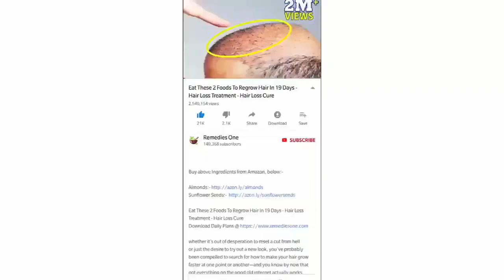Eating One Egg Every Day This Is What It Does To Your Body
Should we all be eating one egg a day?
A nice fried, boiled or poached egg for breakfast on Sunday morning is always a treat.
Today's video will discuss what it does to your body and health if you eat one egg every day

Have you ever know about these health benefits of eggs? Let me know in our comment section below